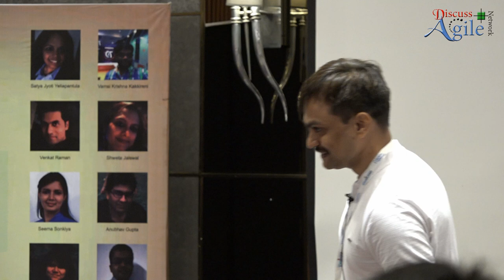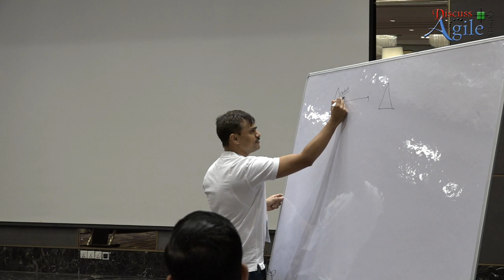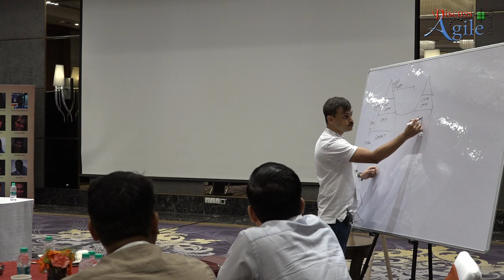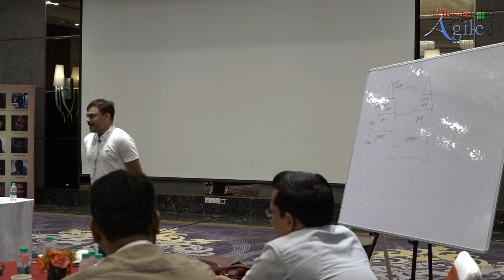Opening Talk by Saket Bansal at Discuss Agile Conference Delhi 2019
Discuss Agile an user group of Scrum Alliance conducted an One Day Conference On 14th of September, 2019. Discuss Agile Day is an one day event of like-minded Agile practitioners, trainers, coaches, and enthusiasts.

Saket Bansal in his opening speech talk about Benefits of Agile, which was followed by an activity with all the attendees to experiment some of the agile values that do in our work & daily life and if we get any benefit out of it or if there are any disappointments with Agile.